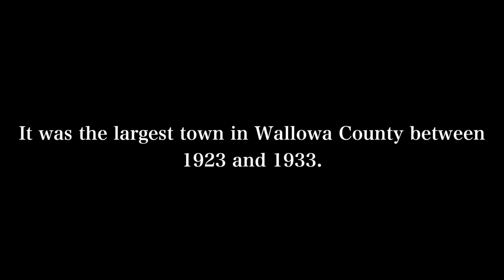Marjorie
“Marjorie,” the film’s main character, is the wife of a Maxville logger who imagines a different life for herself in the city as a musician. Maxville, Oregon was logging town in operation from 1921 to 1933, and when the Bowman Hicks lumber company closed the town, some residents stayed while others left, including some who ended up in Vanport decades later. This film imagines what many residents might have been thinking as they faced the prospect of another long winter in Wallowa County.

"Marjorie" was produced as part of the Portland Jazz Composers Ensemble's "From Maxville to Vanport" project. This concert of new songs and films celebrates the experience of blue-collar African American Oregonians in these two unique towns. Presented in cooperation with the Vanport Mosaic.

Amenta Abioto as Marjorie; and Ripley Snell as Husband of Marjorie. Production assistance by Intisar Abioto and Nora Colie. Special Thanks to Wanda Walden. Musical solos by Mieke Bruggeman, bari sax, and Jasnam Daya Singh, piano.

Directed and produced by Kalimah Abioto, music by Ezra Weiss, performed by the Portland Jazz Composers Ensemble.